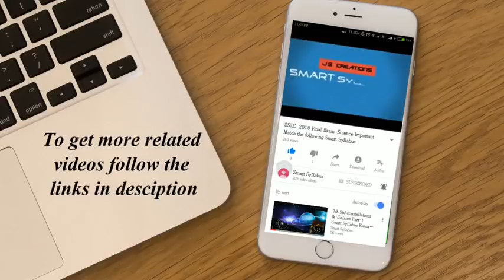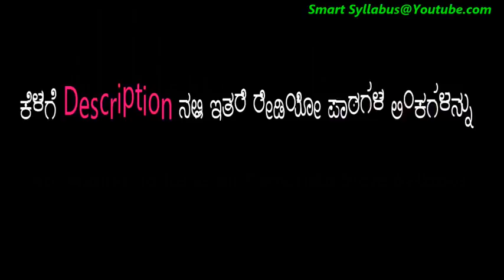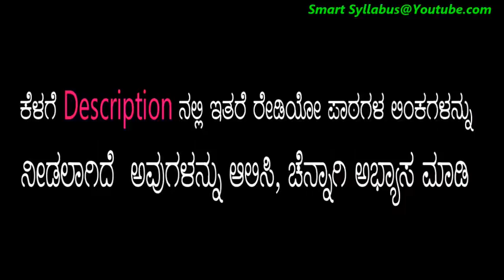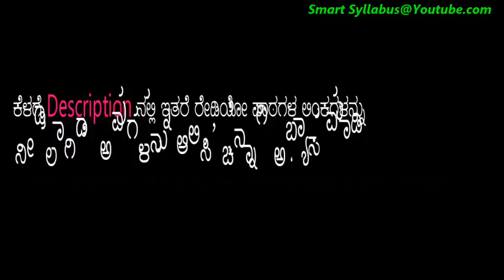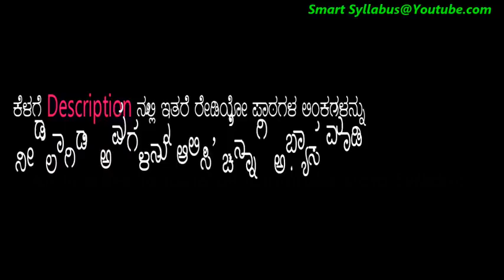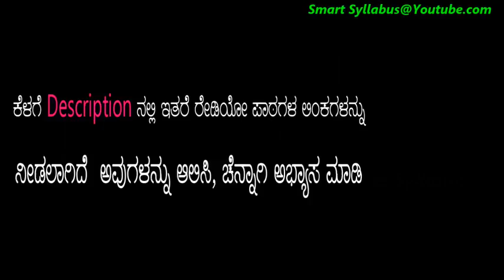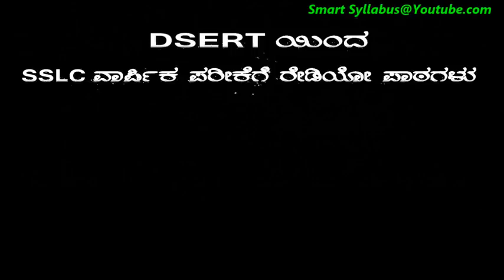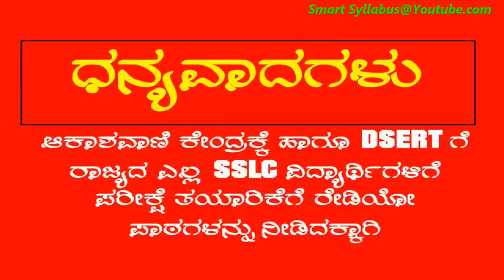SSLC 2018-19 ವಿಜ್ಞಾನ ರೇಡಿಯೋ ಪಾಠ Science Radio Lesson for Final Exam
SSLC  2018-19 ಗಣಿತ ಸಮಾಂತರ ಶ್ರೇಡಿ ರೇಡಿಯೋ ಪಾಠ Maths Arithmetic Progression Radio Lesson for Final Exam